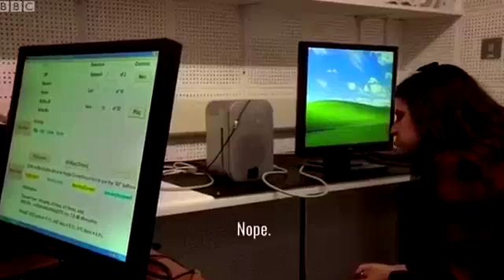BBC Documentary - Life and Deaf